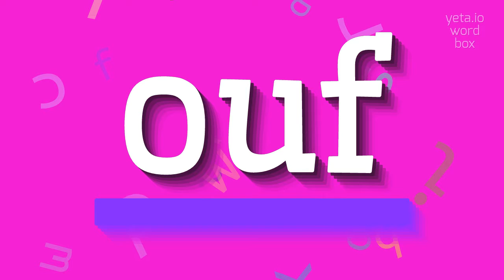How to say "ouf"! (High Quality Voices)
Watch in this video how to say and pronounce "ouf"!